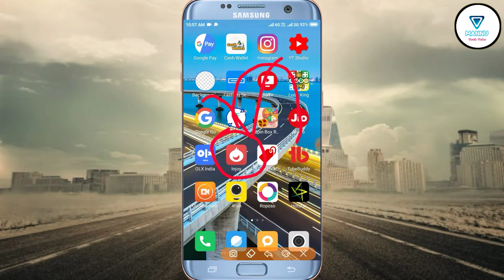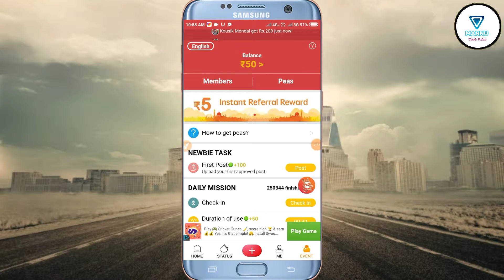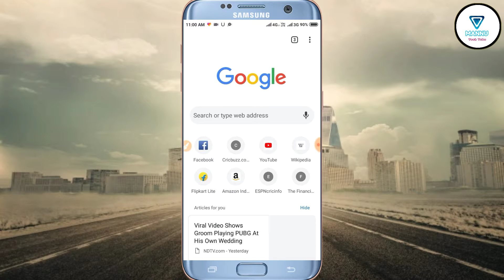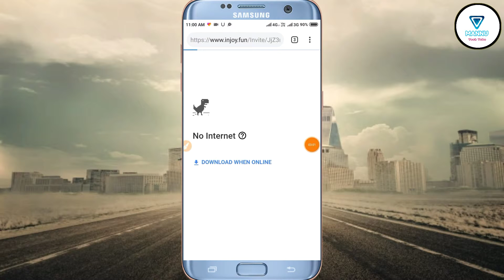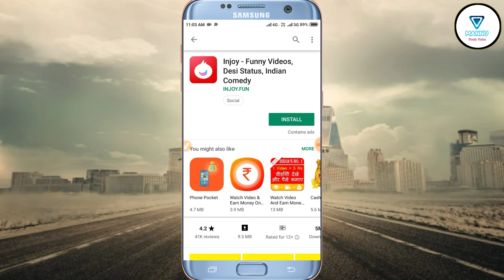[Trick] Injoy App कि यह ट्रिक जान लो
In This Video [Trick] Injoy App Unlimited Refer Trick OTP Bypass Ap Logo Ko Bataya Hai